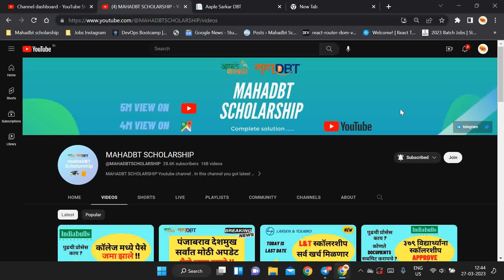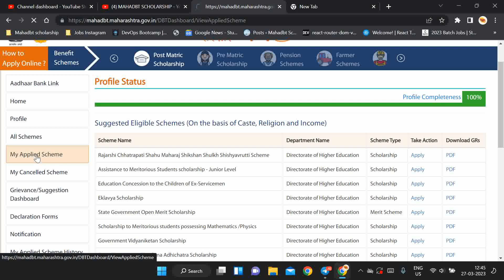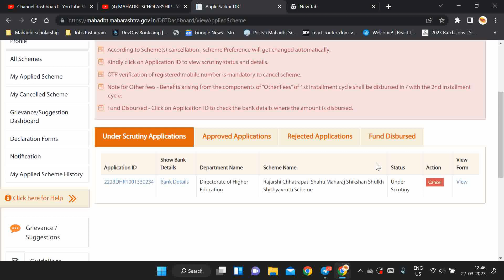Can we reapply to mahadbt scholarships after last date ? | Mahadbt scholarship 2022-23 last date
mahadbt scholarship 2022-23 renewal | mahadbt scholarship renewal kaise kare 2022-23 | mahadbt post matric scholarship 2022-23 | mahadbt scholarship 2022-23 apply online | mahadbt scholarship 22-23

1] mahadbt scholarship form filling 2022-23
2] mahadbt scholarship 2022-23
3] mahadbt scholarship renewal 2022-23
4] mahadbt scholarship form kaise bhare 2022-23
5] how to apply mahadbt scholarship 2022-23
6] MahaDBT Scholarship Form Renewal Process 2022-23
7] mahadbt scholarship registration
8] mahadbt scholarship renewal kaise kare 2022-23
9] mahadbt scholarship form kasa bharava 2022-23
10] mahadbt scholarship apply 2022-23